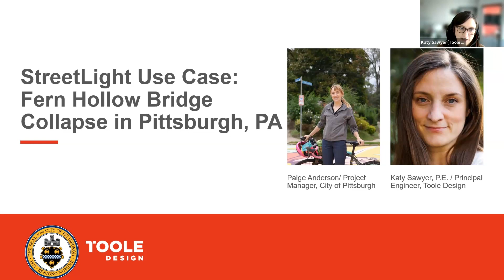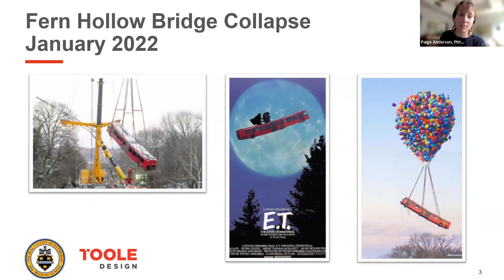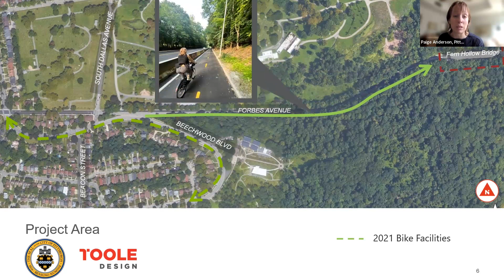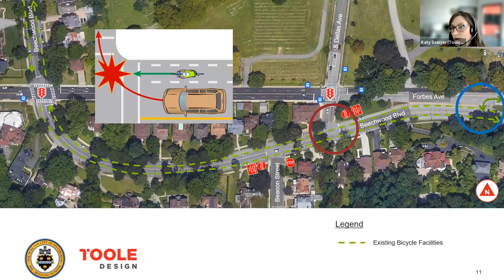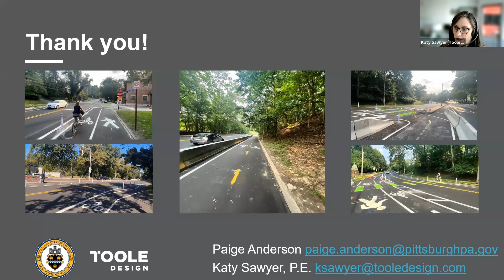How Pittsburgh Rebuilt Fern Hollow Bridge To Be Safer For Walkers and Bikers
After the Fern Hollow Bridge collapsed, the City of Pittsburgh used StreetLight to help design a safer bridge and roadway system with protected bike lanes, simplified intersections, and additional traffic calming measures.